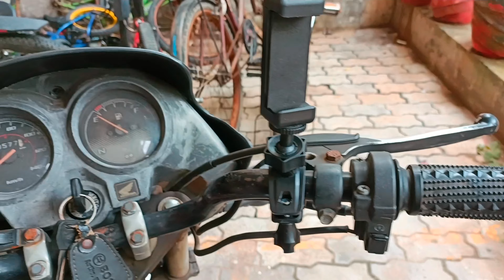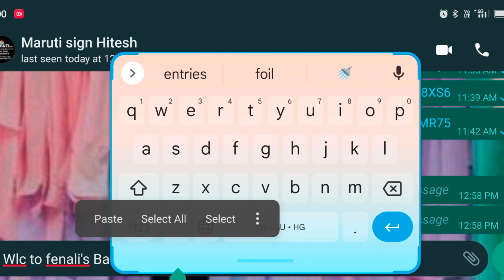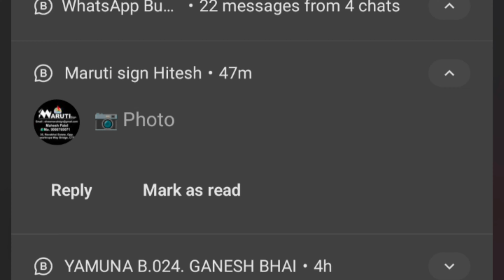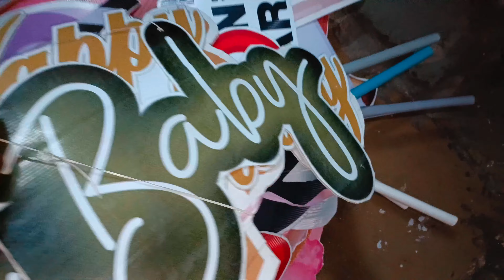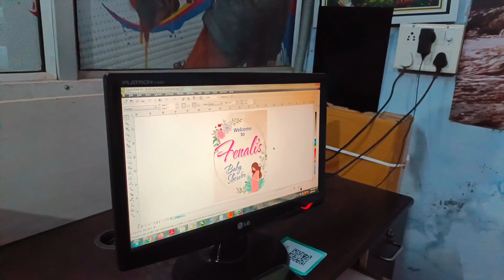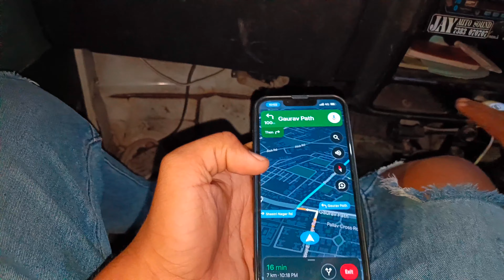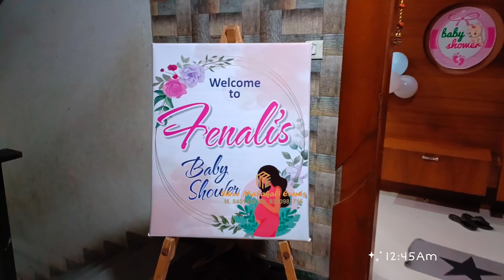Saare bachhhe khush ho gaye 😉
@Fabulous Entrepreneur 💫 ​

                                          ( Business information )

Shree Mahakali Events*_

_*All types of event done*_

_*Birthday Party Baby Shower | Welcome Baby | Anniversary Surprise party Special Entry in Wedding | Sangeet Sandhya | Dj Night Theme Party*_ _*More...*_

_*Website*_

Keep Supporting me So I can Continue to provide you Amazing content vlog 😎